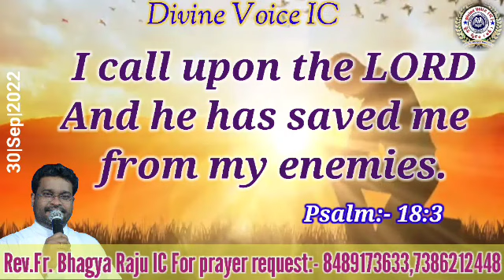Today God's promise By Rev Fr Bhagya Raju IC Rosminians Hyd/30/09/2022